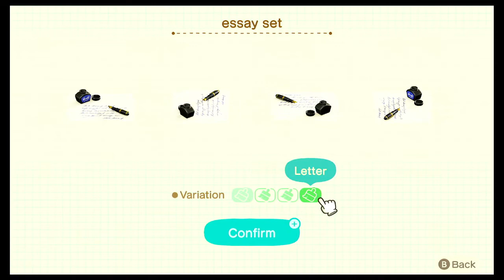molly's tiny publishing house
molly wants to run her own publishing house, so here we are 🦆📚